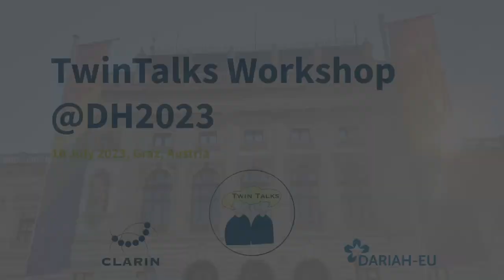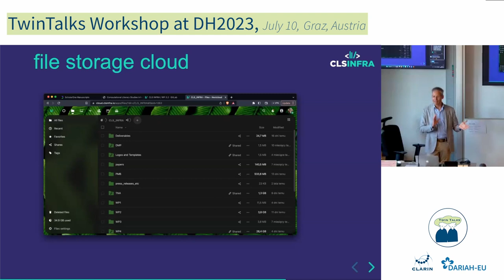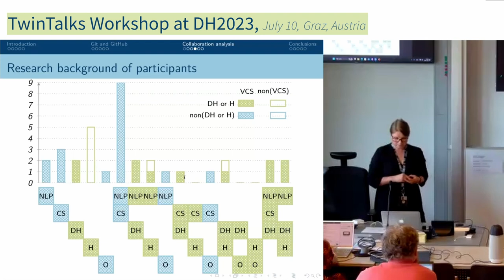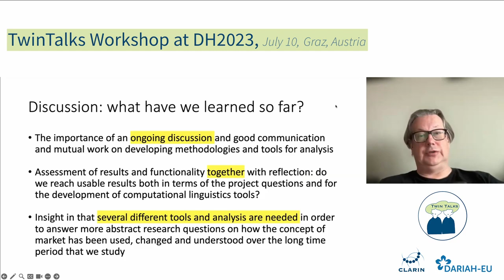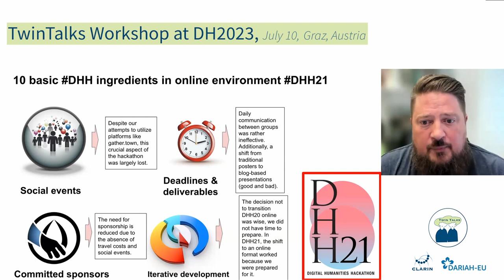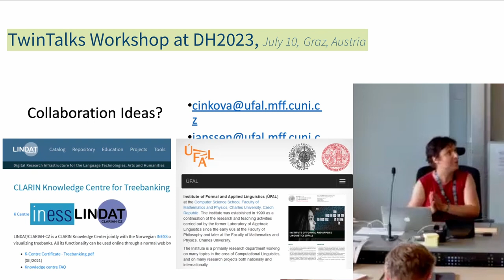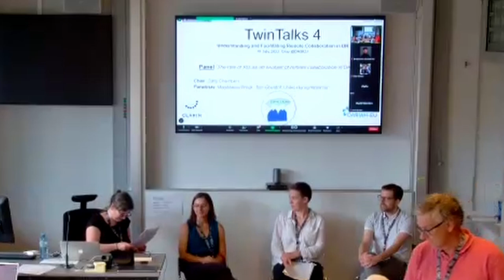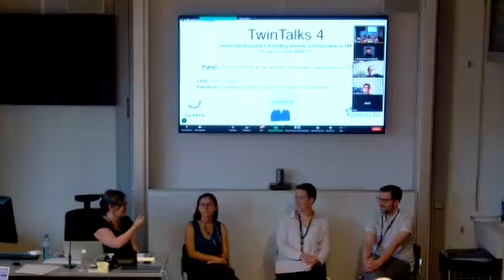Twin Talks Workshop @DH23, Graz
This workshop was a joint initiative by the European Social Sciences and Humanities Research Infrastructures CLARIN and DARIAH and it was organised as part of the DH 2023 Conference "Collaboration as Opportunity" on July 10-14 in Graz, Austria, at the Messe Congress Graz convention centre.

Event date: 10 July 2023

🕑Timestamps:
00:00 – Introduction by Steven Krauwer

03:17 – Keynote: Computational Literary Studies Infrastructure: challenges in the post-COVID era by Maciej Eder

01:09:02 – Experience of remote collaborative work in the ParlaMint project using Git by Tomaž Erjavec and Katja Meden

01:43:06 – Going to the market together. A presentation of a mixed methods project by Claes Ohlsson

02:14:48 – Analyzing the representation of politicians in the media – results and methodological concerns by Pihla Toivanen

02:33:43 – Helsinki Digital Humanities Hackathon: Lessons from Online and In-Person Modes by Mikko Tolonen

03:10:01 – Towards a sustainable community effort: training NLP data for under-resourced language domains in CLS by Silvie Cinková

03:44:08 – Where there’s a Will, there’s a Way by Theodore Manning, Alejandro Napolitano Jawerbaum and Eugenia Lukin

04:13:32 – Panel: The role of RIs as an enabler of remote collaboration in DH
Chair: Sally Chambers
Panellists: Magdalena Wnuk, Tom Gheldof, Ulrike Henny-Krahmer